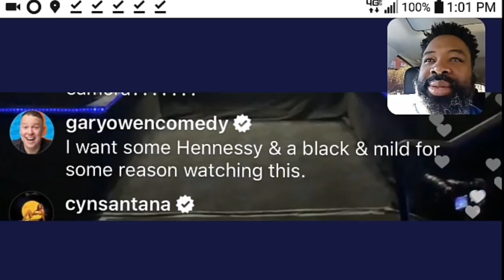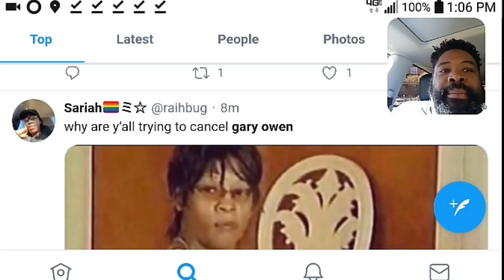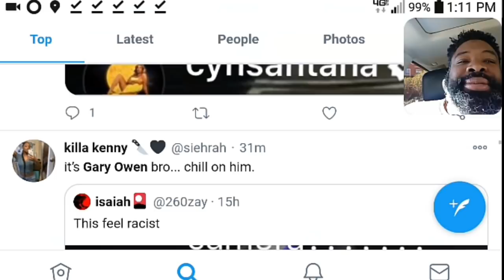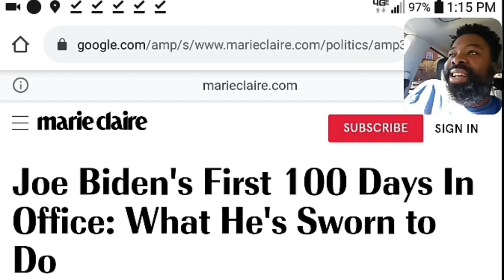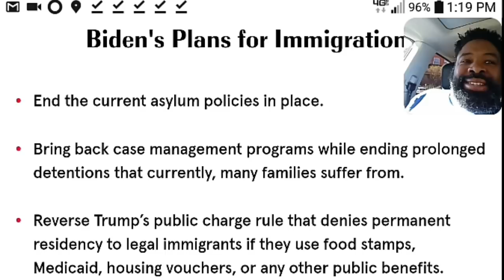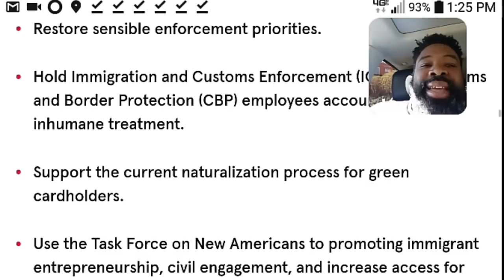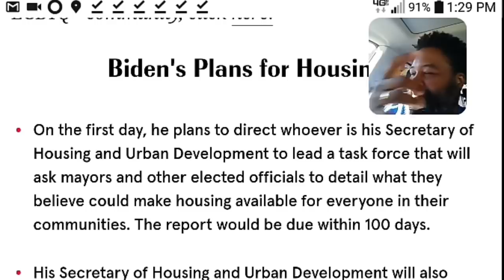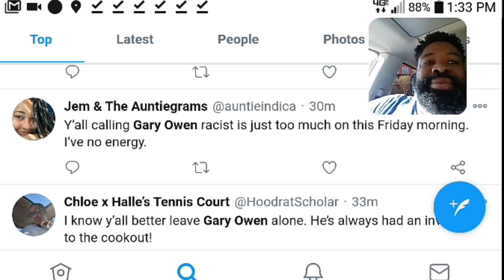Woke, swirling comedian Gary Owens gets dragged for racist remark.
The night after an epic display of Hip Hop immortality Black Twitter is suck on this??